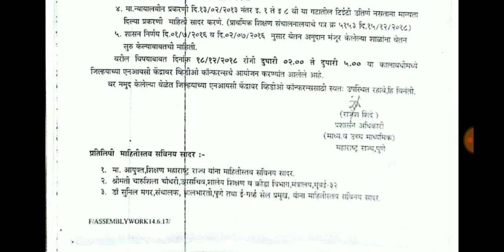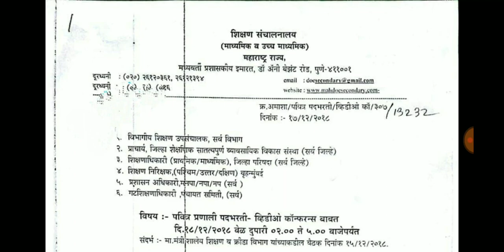शिक्षक भरती बाबत कालबध्द कार्यक्रम जाहीर होणार,पवित्र प्रणाली पदभरती बाबत विडिओ कॉन्फरन्स